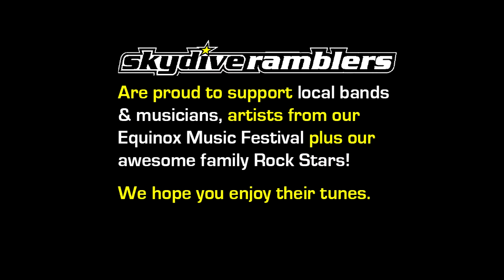Ramblers Skydive Legend: - Indilove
Coolum Beach Skydiving Video - Indilove